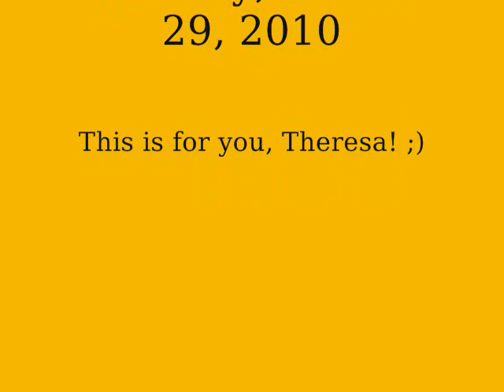"Nothing Makes Me Happier"- Caitlin O'Malley (Original)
This is a little song I wrote about the things that I love. I hope you like it! :) Note: I don't have a lisp. lol. My audio is bad. (This is for Theresa Benson.)